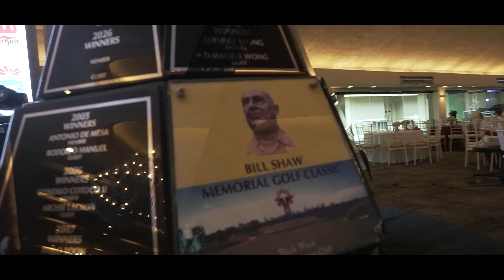Final Day Edit for The 32nd Bill Shaw Golf Classic at WackWack Golf and Country Club